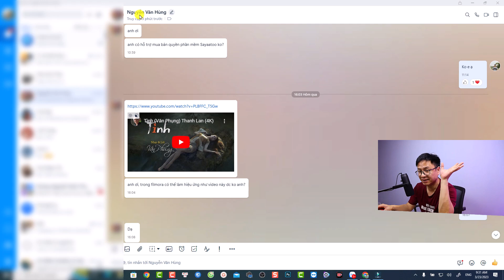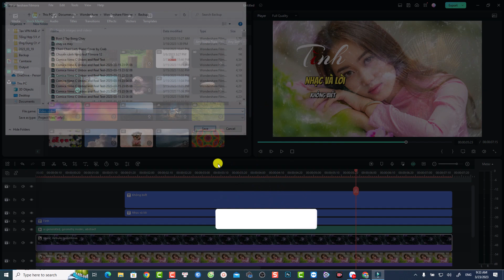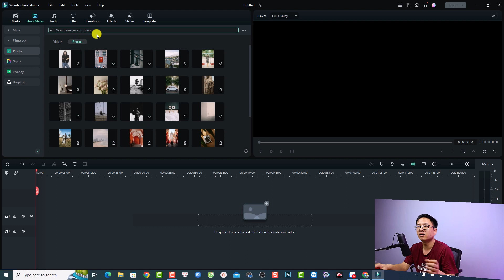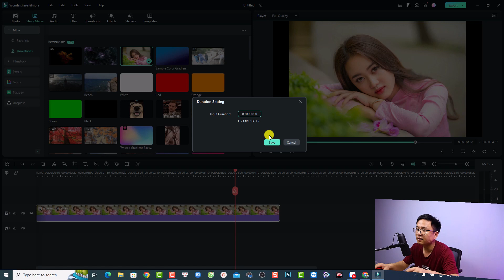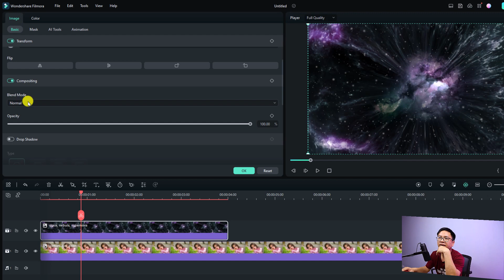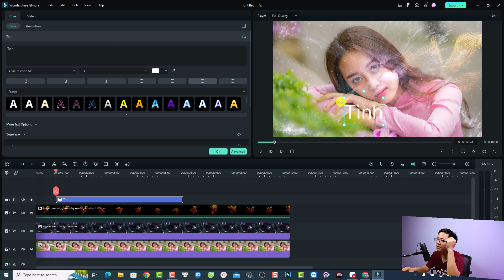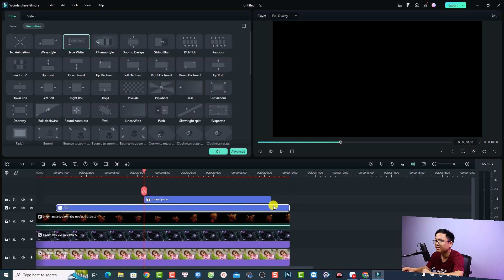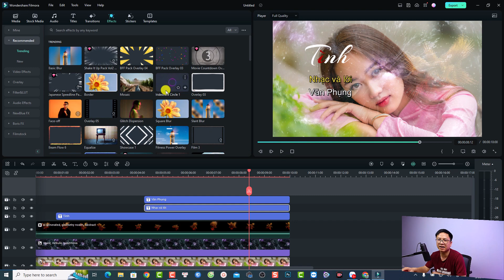Hiệu ứng Video Ca Nhạc Với Filmora 12// Cách Dùng Overlay Khi Biên Tập Video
Tham khảo dịch vụ của Elearning Supporter Tham khảo giá phần mềm Filmora 13 mới nhất ở đây đã nhé Trong video này mình sẽ hướng dẫn các bạn cách tạo hiệu ứng video ca nhạc với Filmora 12 theo yêu cầu. Với Filmora 12 thì việc tạo các video kèm theo overlay như này nó siêu nhanh, siêu dễ luôn.